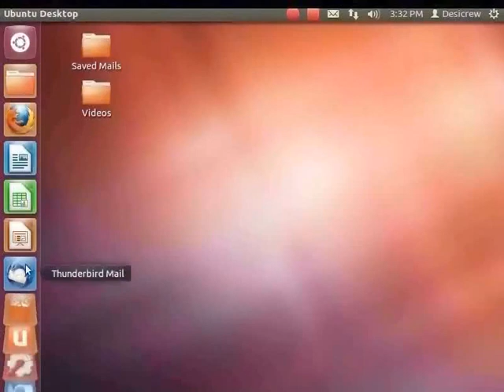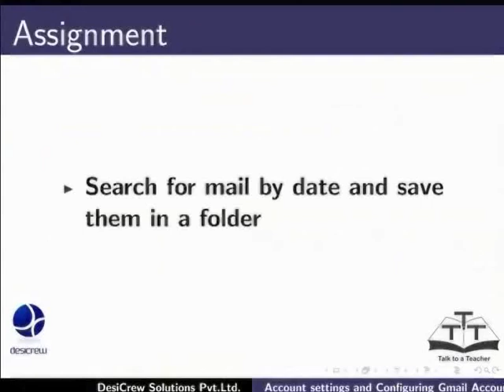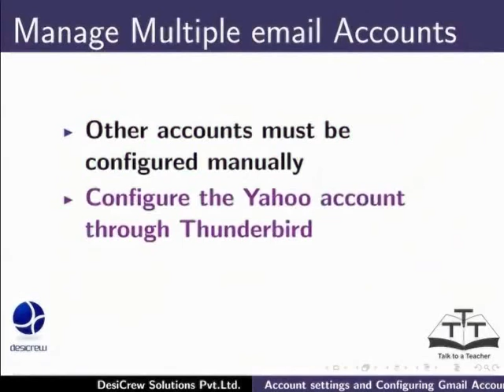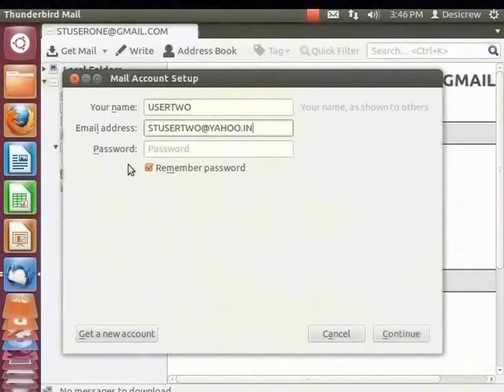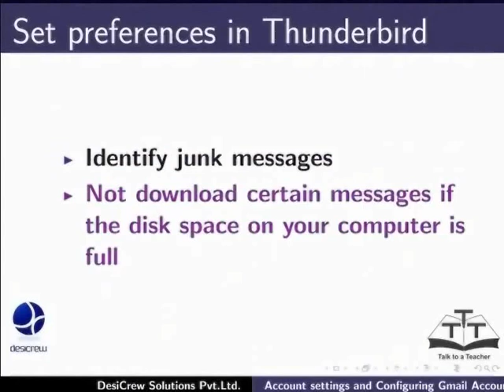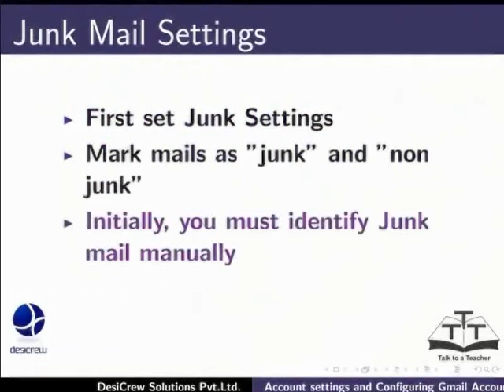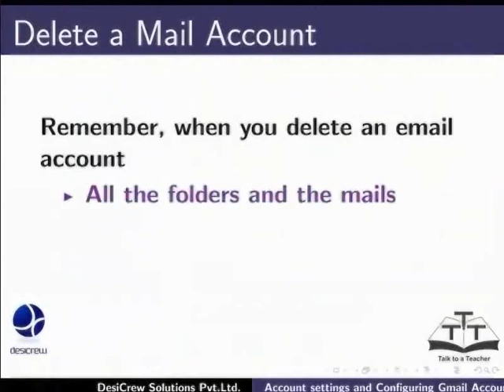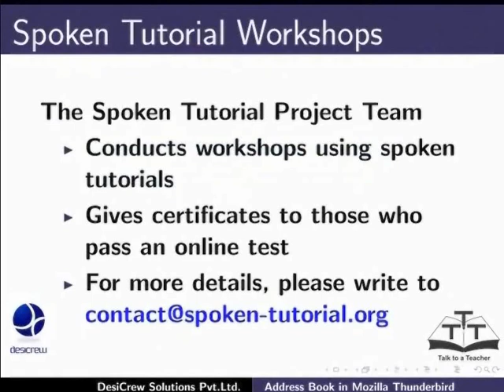Account settings and configuring - Gujarati